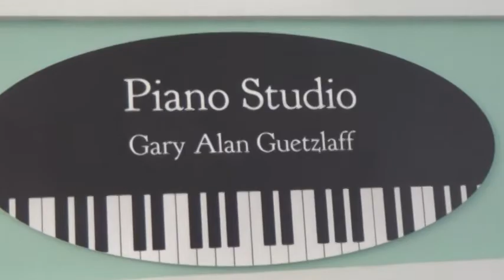Chasing Rainbows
Song by Robert Crumb, the underground cartoonist, recorded by him with the Cheap Suit Serenaders in the 1970s.  The joy continues.